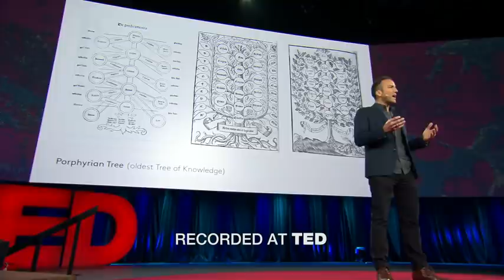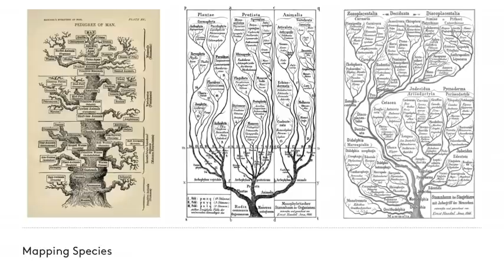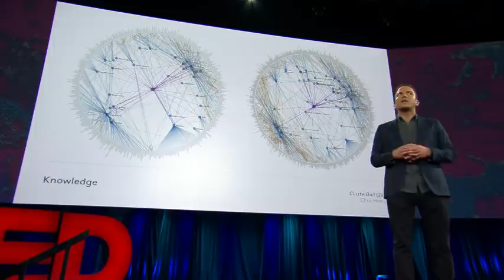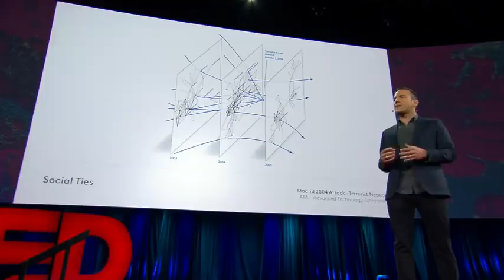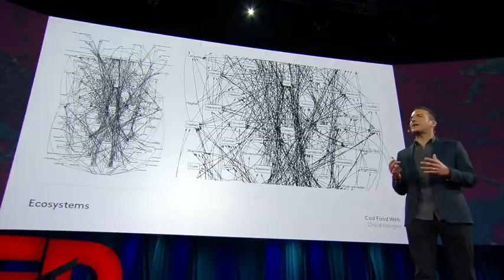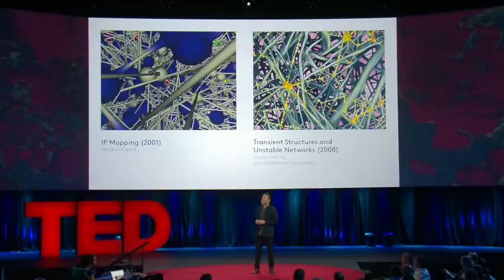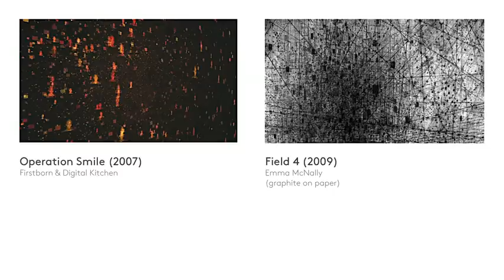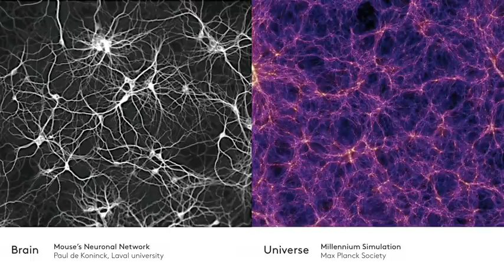Manuel Lima A visual history of human knowledge